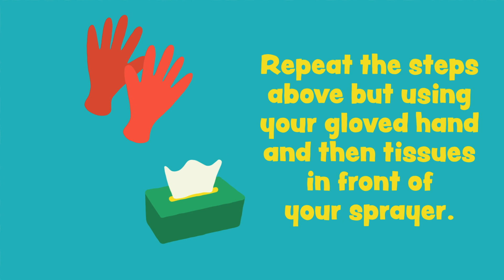The Science of a Sneeze - Global Health Homeschool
How do we stop viruses?

Smallpox was once one of the most deadly diseases in the world. But thanks to Edward Jenner who discovered the vaccine for smallpox, nobody gets smallpox anymore. Today, lots of scientists are racing to find a similar vaccine for coronavirus. Learning about our victories over vicious viruses gives us a better chance of beating them now and in the future.

Coronavirus won’t put a stop to curious minds. We’ve developed free activities so children can explore health, science, and staying safe from the comfort of home.

Download the full lesson plan for The Science of the Sneeze and more on our website. to access our educational resources and discover the world of health - from home!